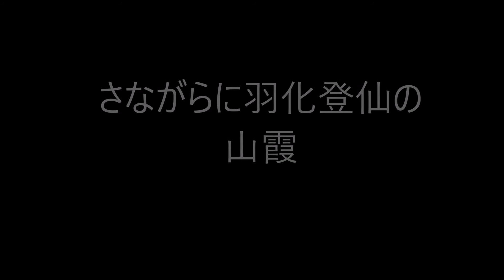沢木欣一の俳句。2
沢木 欣一（さわき きんいち）

1919年（大正8年）10月6日 - 2001年（平成13年）11月5日

富山県生まれ。

東京帝国大学国文科卒業。

1946年、金沢で原子公平らとともに「風」を創刊。

金子兜太なども集まり、
50年代より社会性俳句議論の中心となる。

東京藝術大学教授。

1987年、俳人協会会長。

1993年、勲三等旭日中綬章受勲。

1995年、句集『眼前』にて第10回詩歌文学館賞を、
『昭和俳句の青春』にて第10回俳人協会評論賞。

1996年、句集『白鳥』にて第30回蛇笏賞。

妻は俳人の細見綾子。

★Amazon・沢木欣一★

Amazon俳句

音楽。